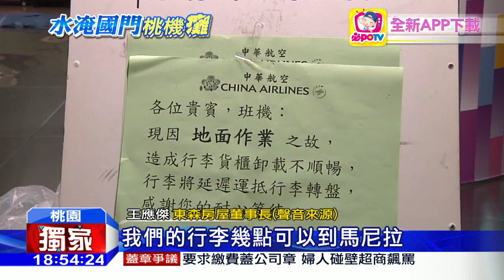20160603中天新聞 大雨桃機淹大水 行李濕透旅客怒！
一場雨讓桃園機場大淹水，卻連民眾的行李也跟著遭殃！民眾反應收到的行李都濕答答的。實際走一趟行李處理場，發現裡面積水還沒退，輸送帶還是持續運送，一旁工作人員經過都會濺起水花，疑似就是在這裡弄濕行李！目前各家航空公司，會持續跟旅客討論之後的賠償事宜。